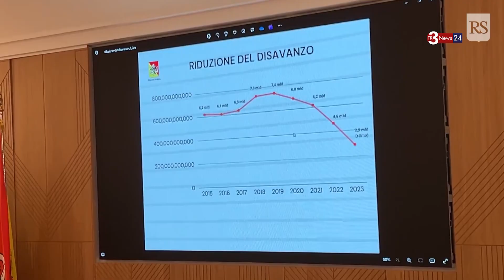Regione, un anno di governo. Schifani: «Aumentano le entrate e si riduce il disavanzo.»